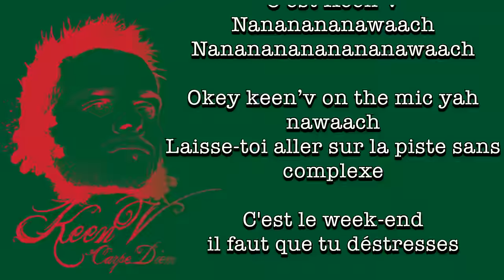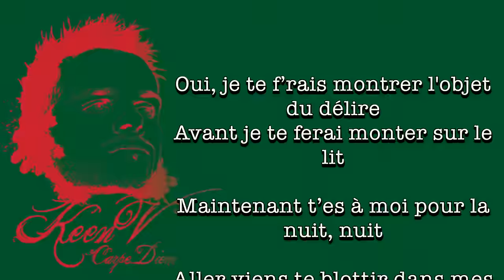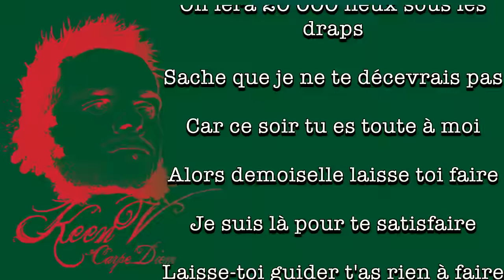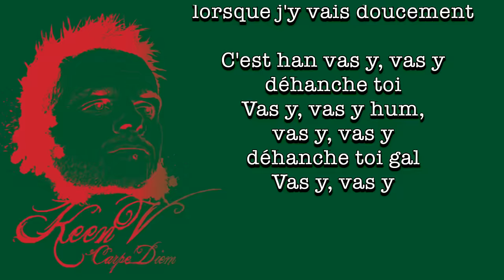Keen'V - S.E.X .Feat Nawach (video lyrics officielle)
S.E.X  .Feat Nawach    extrait de l'album Carpe Diem